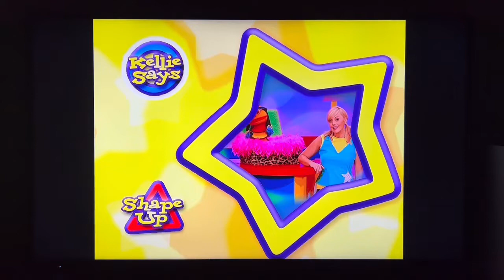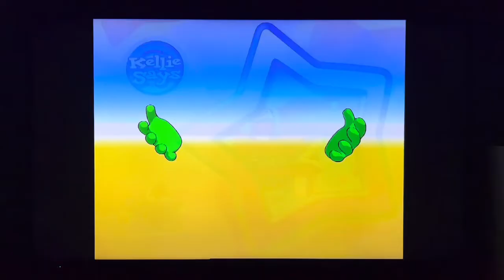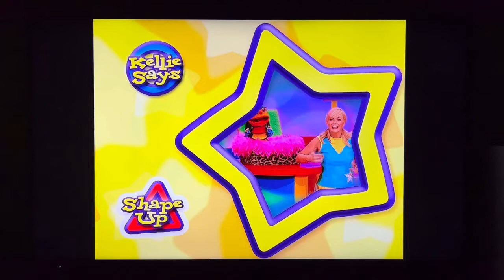Hi-5 DVD Game: Kellie Games